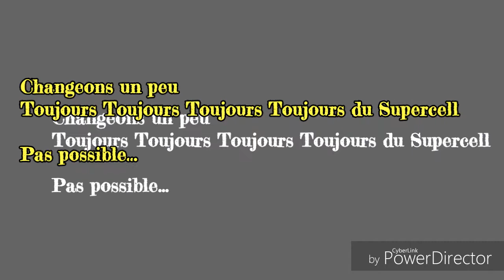FAQ? CHANGEMENT? NOUVEAUTÉS?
Merci de poser vos idées en commentaires

Afin de mieux voir clair
Partager nos chaînes